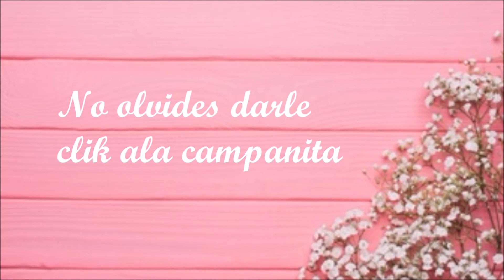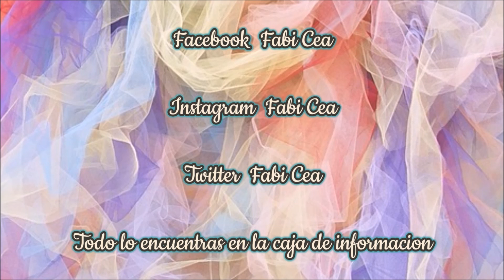Como Depilar El Bigote En Casa con Cera/FABI CEA